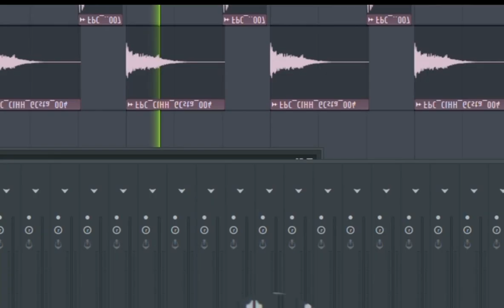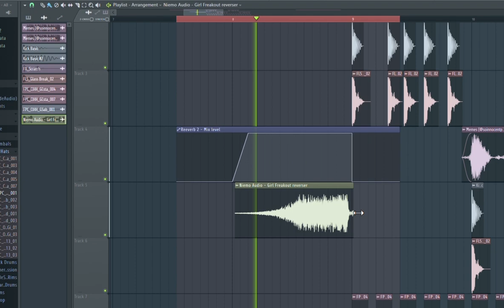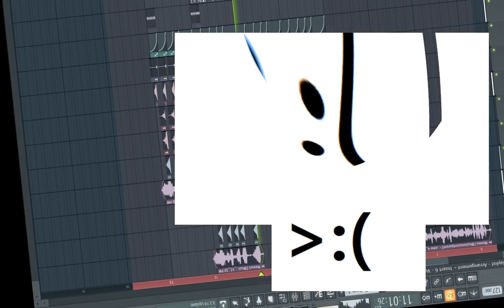AngryGirl but Sick Beat (Short Version)